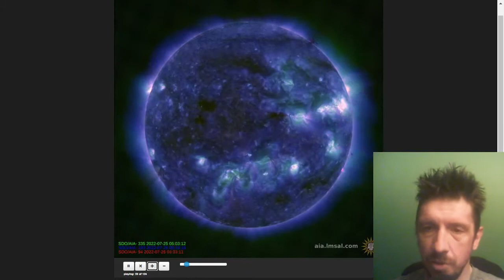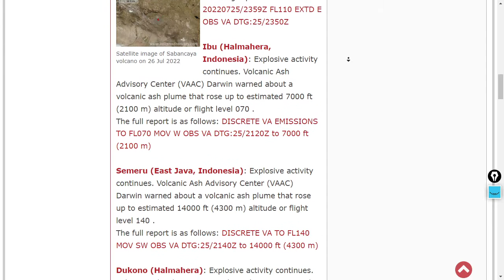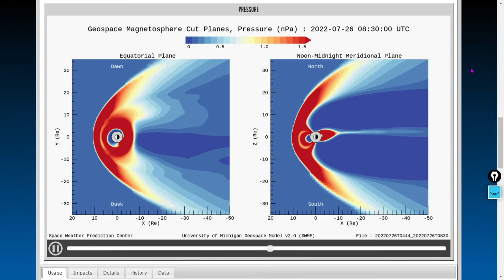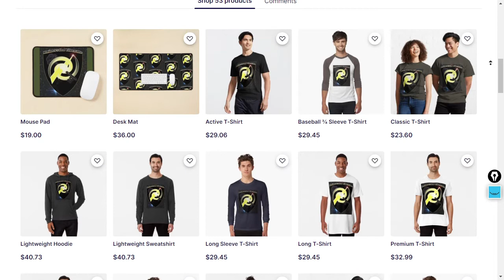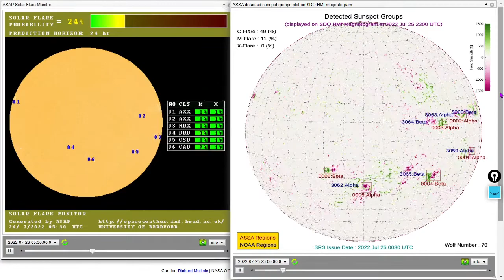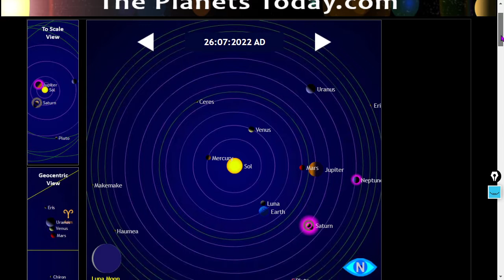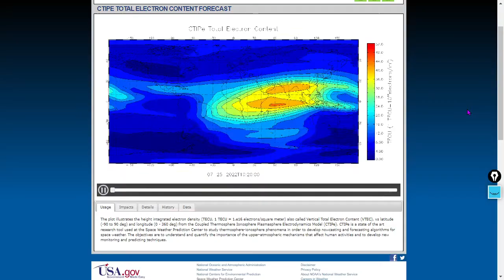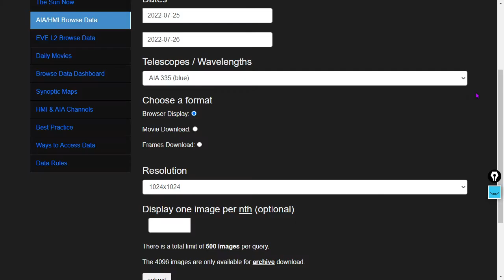CME (Coronal Mass Ejection) Cometh? Where Are Solar Flares Most Likely?